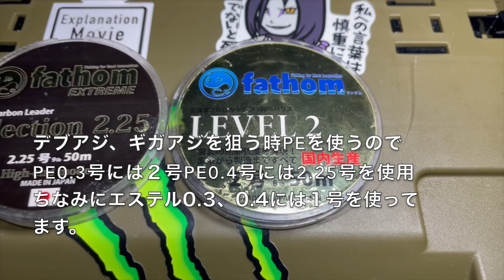【アジング】ギガアジ・デブアジを狙ってる道具を紹介してみた。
普段あまり道具紹介とかしてなかったの道具の
自分が気に入って使ってる道具を紹介してみました。
あまり参考にはならないと思いますが…

紹介だけではと思い釣行もしてます！

使用してるフロロカーボンリーダー
高強度釣り糸メーカー　fathom

こちらもフォーローよろしくお願いします！

【効果音、音源】使用させてもらってます。